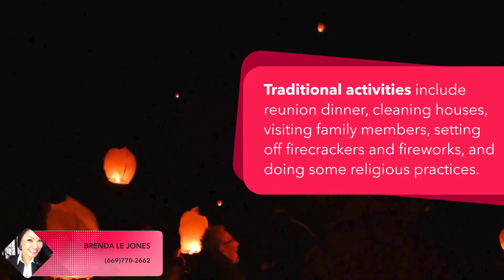Happy Lunar New Year